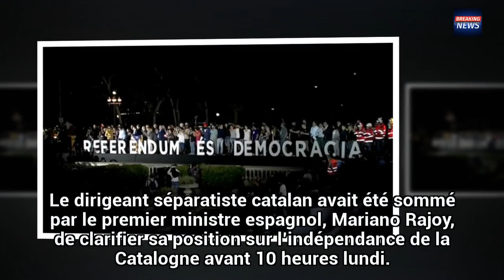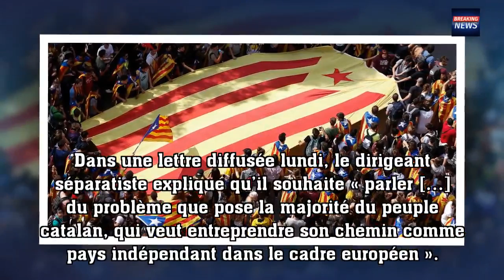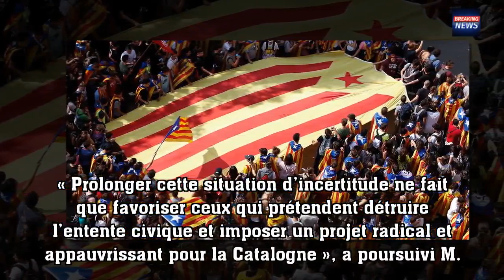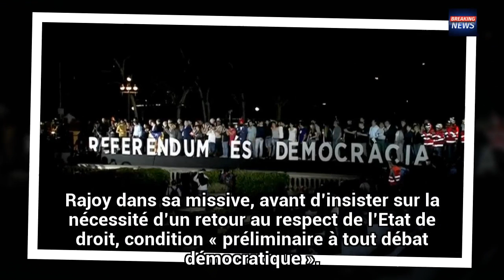Catalogne : comprendre les enjeux du référendum sur l’indépendance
La consultation, interdite par la justice, doit se tenir dimanche dans un climat de tensions entre les indépendantistes et le gouvernement espagnol.